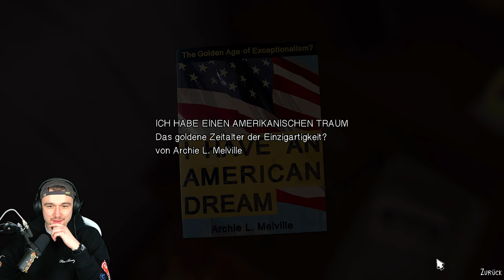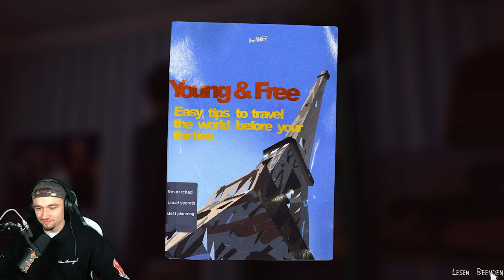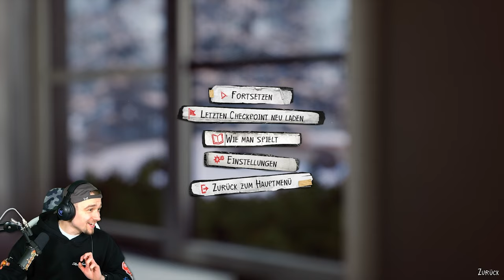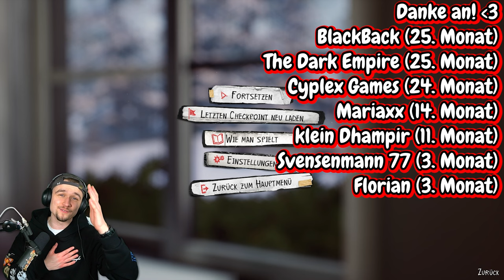Wir haben MIST gebaut ... 🍁 Life is Strange 2 #13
Moin Friendos!

👀 Hier findest du die komplette Playlist zu ➡ Life is Strange 2 ⬅ Du willst ja keinen Part verpassen

An der Stelle Danke ich euch für euren Support!💗 Aktuelle Umlaut-Major:
- Nurisnuren (10. Monat)